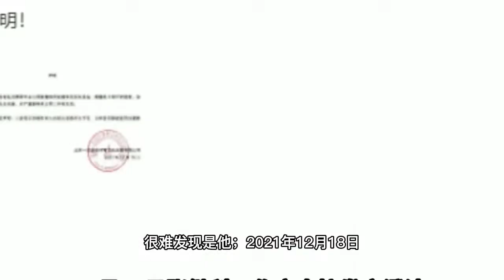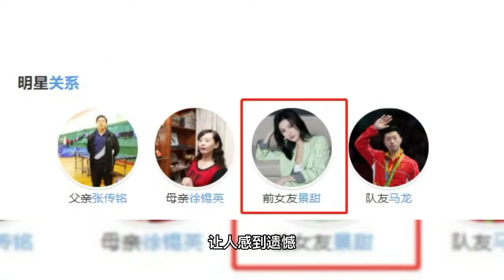33岁张继科新恋情曝光？两人曾一起回家还去医院，女方身份令人大吃一惊｜China Today 中国头条